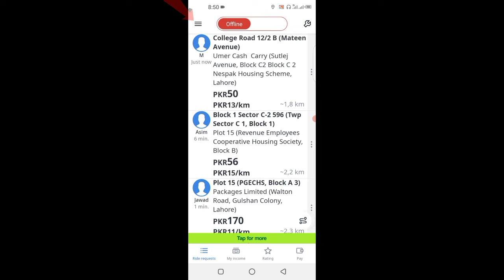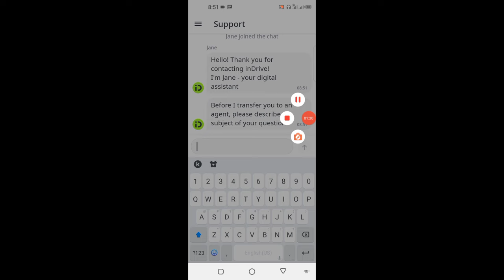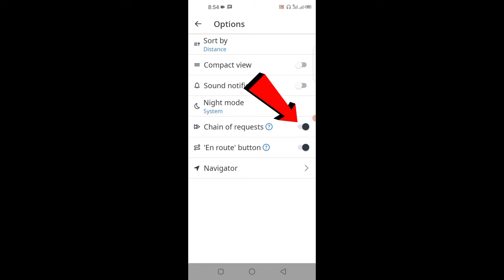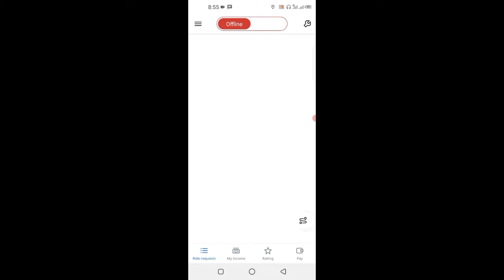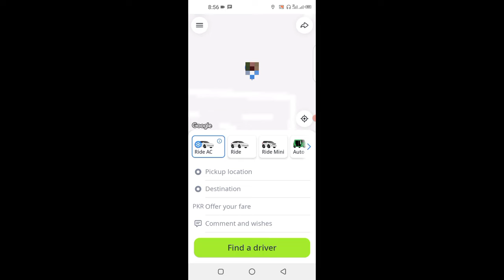indriver per Zyada Ride kaise milti hain | indriver new update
indriver new update
indriver per Zyada Ride kaise milti hain
indriver earnings in pakistan
indriver earnings increase kaise karen
How to Ride More Indoors
indriver app kaise use kare
indriver partner app kaise use kare
indriver app kaise use kare driver mode
indriver app new update
indriver bike earning